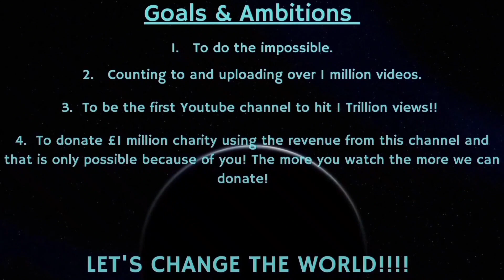Counting to ONE MILLION!!, This is Number 81,514